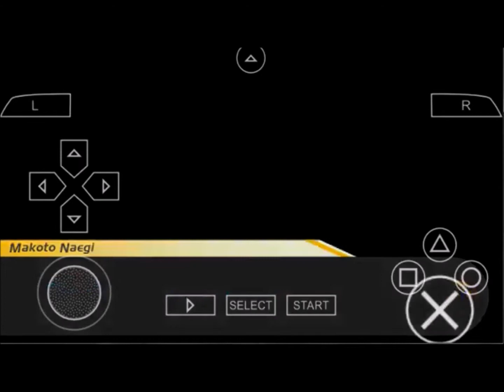Danganronpa: Trigger Happy Havoc Walkthrough - Part 2 - "Introductions...YEAH!!!"